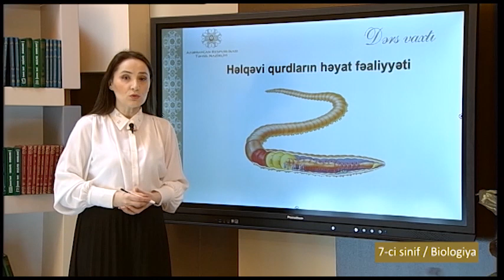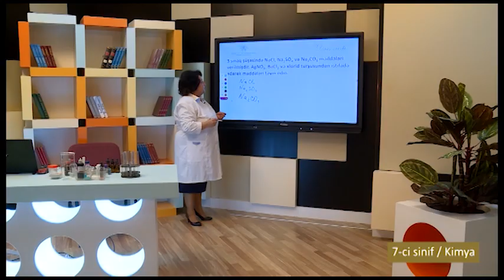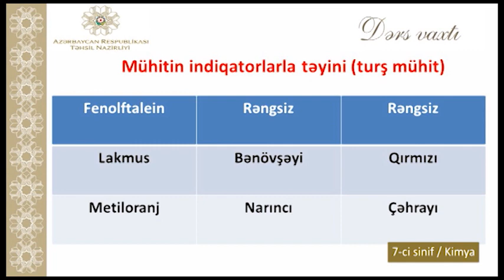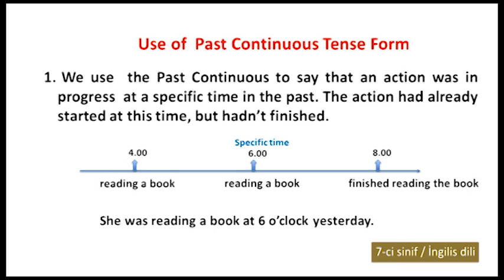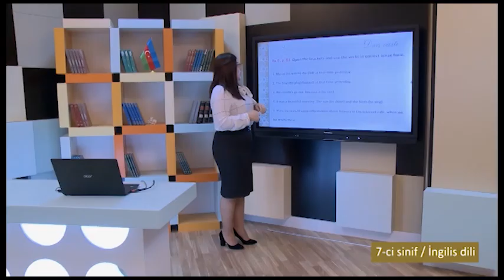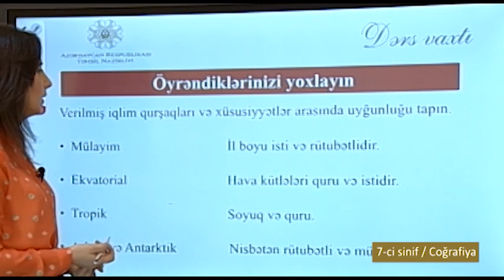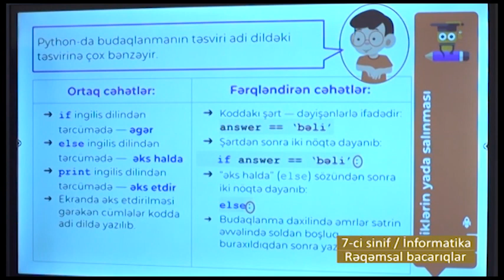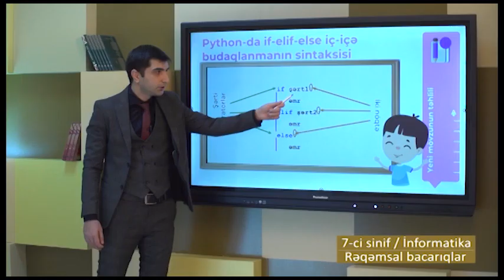“Dərs vaxtı”: 7-ci sinif dərsləri (23.02.2021)